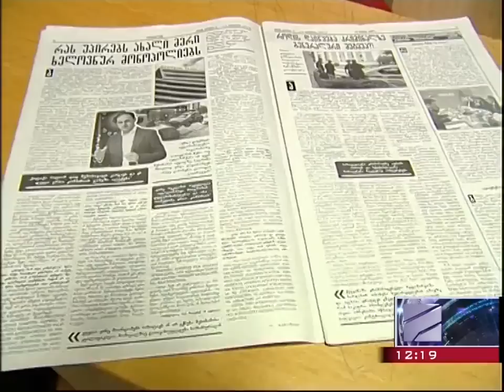ლევან ხაბეიშვილი დავით ნარმანიას პასუხობს